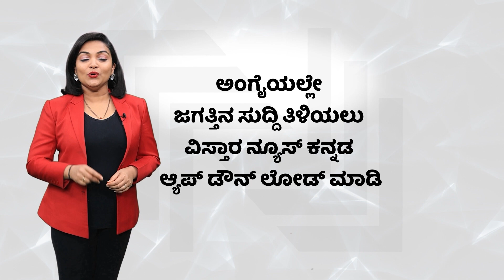India vs South Cricket Match | ಭಾರತದ ವನಿತೆಯರಿಗೆ 143 ರನ್‌ಗಳ ಗೆಲುವು | Vistara News